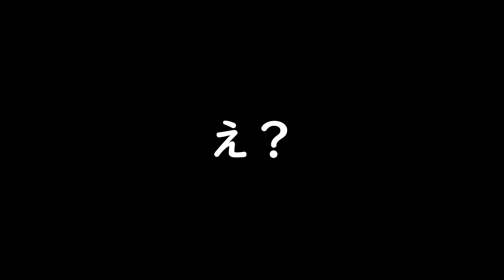父さんのSCUMに参加 シーズン2「地雷原で起きた事件について」#11【SCUM 0.7】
↓↓房男さんのチャンネル↓↓
勉強ばっかりしてないでゲームしなさいっ!クエストはやったの?たまにはオープンワールドで遊んできたら?

面白いと思ったゲームについて発信するチャンネル

主にサバイバルやRPGを好む
予備知識なしでやるのがプレイスタイル

楽しくゲームしたいっていうほぼ自己満みたいな動画です。笑

↓↓僕の他のゲーム動画↓↓

父さんのSCUMに参加 シーズン１「SCUM新シリーズ開始！！やはりこのサーバーも危険だった。笑」#1【SCUM 0.7】

「新たな人生をスタート！生存者や侵略者が居る世界で長期生存を目指す！」 #1 superb survivors【Project Zomboid】

使用音源